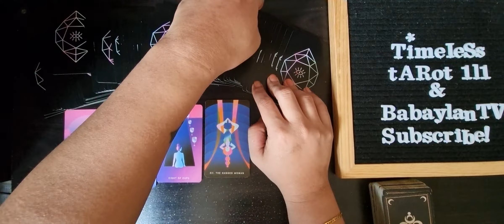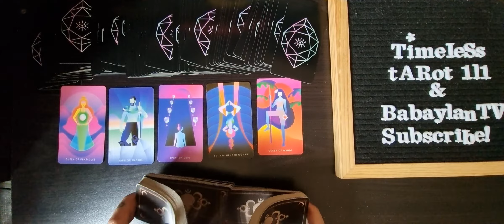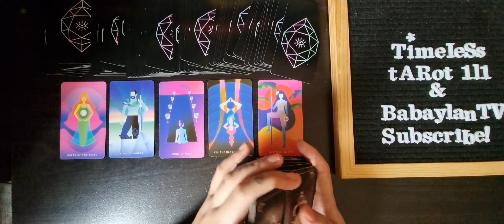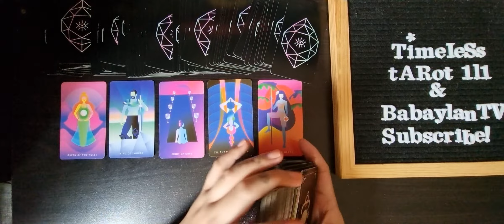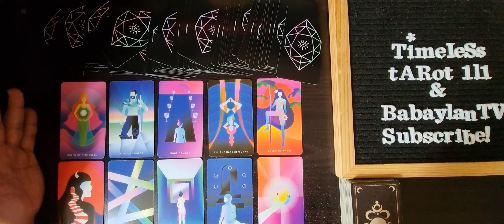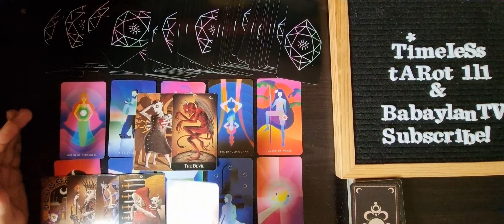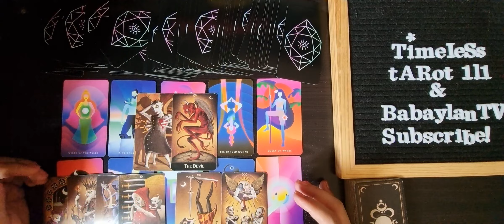LEO JULY 1-15 BONUS TAROT READING | IT'S TIME TO LET GO